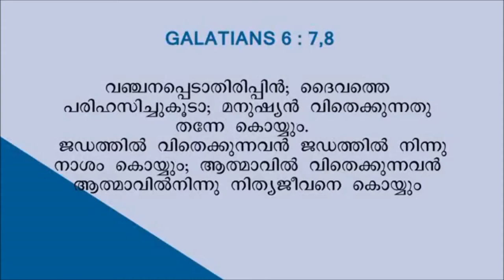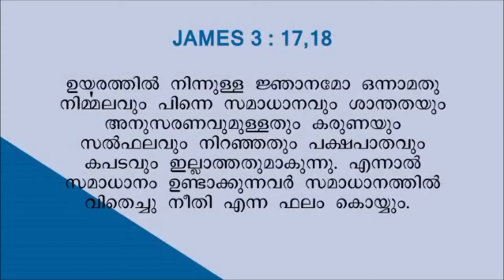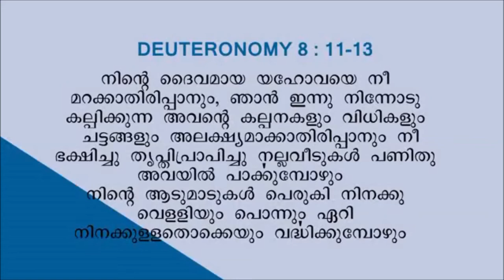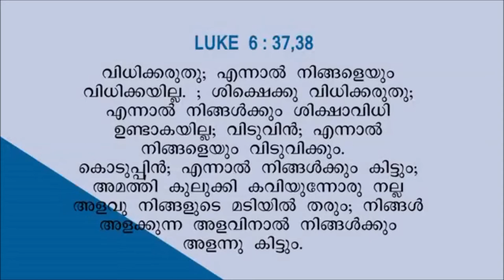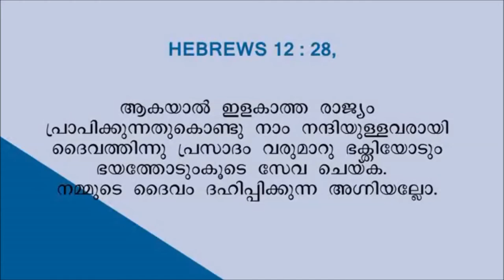Revival Media Ministry message in Harvest TV by Pr. Philip Abraham, CGI